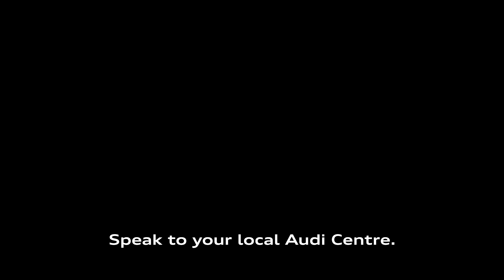UTR | Audi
Introducing Audi's new Universal Traffic Recorder

Having written the promotional film for Audi, the creative agency BBH then commissioned us to make their vision a reality. To get the detail and clarity in the lens of the UTR, we shot in 5K using Canon macro glass on the RED Scarlet.

A studio environment meant we had the space and light to rig the camera to the car reasonably quickly enabling us to complete the shoot in just one day.